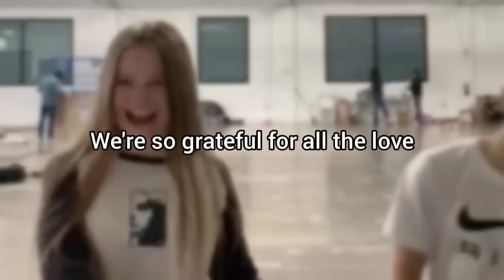Nidal Wonder FACETIME Salish after coming HOME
Nidal Wonder's reaction after recovering from coma.
Nidal Wonder undergone accident.
Nidal Wonder's tragic accident.
Nidal Wonder's first words after recovering from comatose.
Nidal Wonder's scooter accident.
Nidal wonder came home.